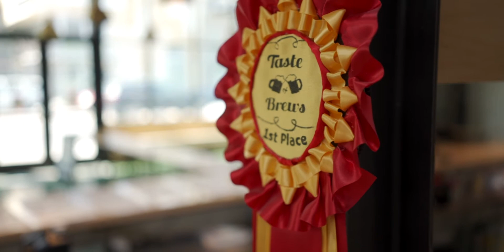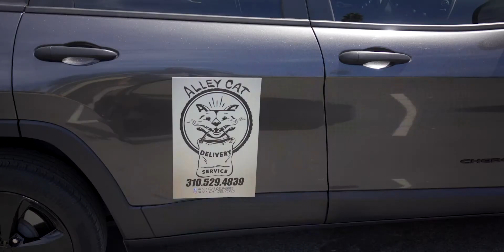Turn Beer into Sanitizer, Yoga, Music & Groceries – Musicbed Reopen Challenge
Musicbed is hosting a challenge—asking filmmakers to tell stories about their communities in the time of quarantine and Covid-19. It just so happens that I had a head start. For my entry, I've mixed 4 of my longer LBLB videos.

TIMESTAMPS
0:00 Shut Down
2:06 Adapting